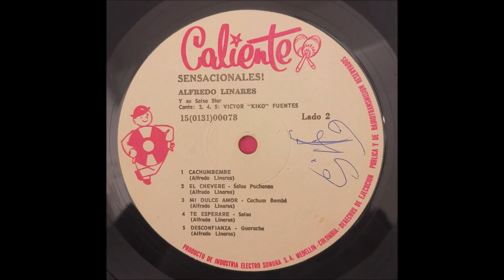Alfredo Linares y su salsa star-cachumbambe (Salsa Peruana) 1973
primera cancion de lado B del album sensacionales.  Full sabor del pianista Peruano Alfredo Linares!!! Que la disfruten